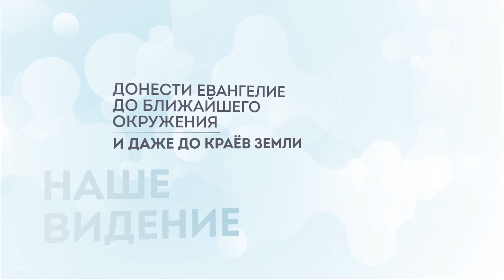Оружие для разрушения твердынь в разуме – «Разрушение твердынь» Рик Реннер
Смотрите сегодняшнюю программу и вы узнаете о том, какие семь элементов духовного оружия даны нам для победы над врагом.

Тема недели: «Разрушение твердынь»

Для более глубокого изучения темы скачайте бесплатно книгу Рика Реннера «Снаряженные для битвы», аудио-версию программ и учебное пособие